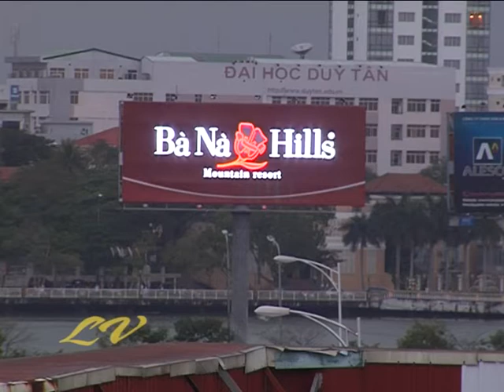Cầu Quay Sông Hàn - Cảnh đẹp Đà Nẵng nhìn từ trên cao